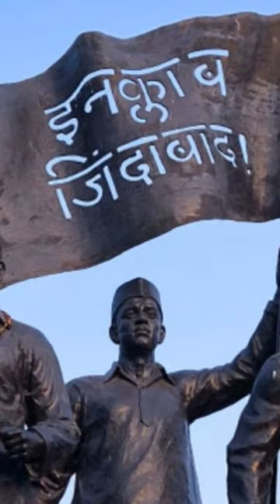Sukhdev Thapar story3 part 1